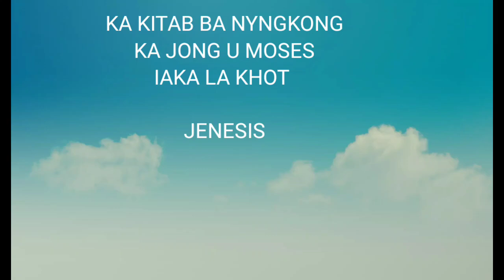ka jingkren lyngkot naka Bible Jenesis 10/ a brief Bible talk